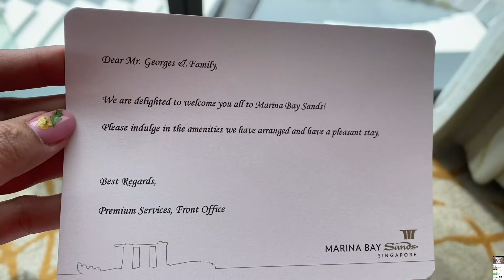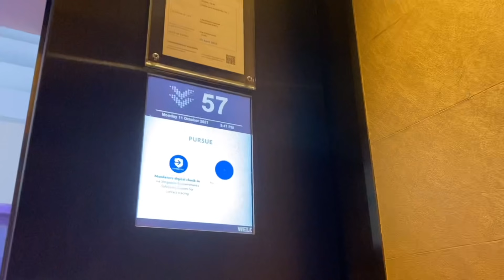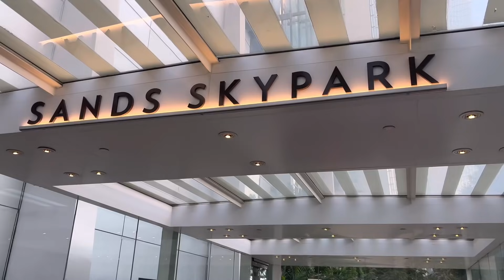Staycation At Marina Bay Sands Hotel | Orchid Suite Rm- Day 1 | Infinity Pool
If you Love this video make sure to